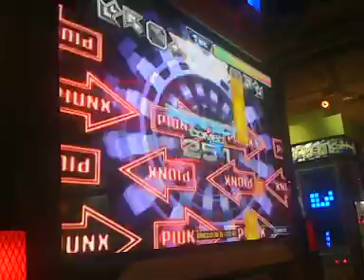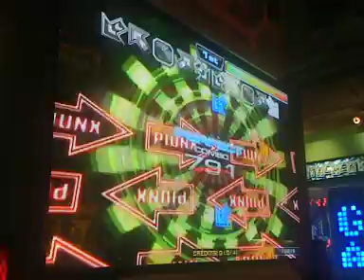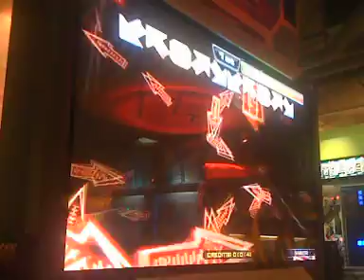Blan - DR K.OA. -NM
damn he is good !